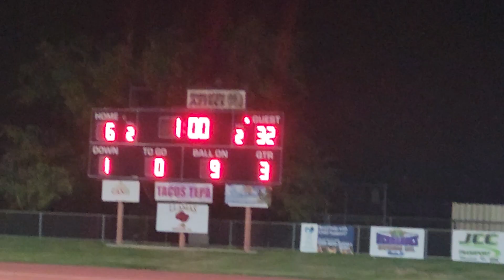Mendota Cobras and the Firebaugh Falcons Met In Mendota High School in Artificial Turff 9-16-23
Las Cobras de Mendota y Los Halcones de Firebaugh Se Juntaron En El Estadio de La Secundaria de Mendota.  El Campo de Juego Era de Pista Artificial 9-16-23